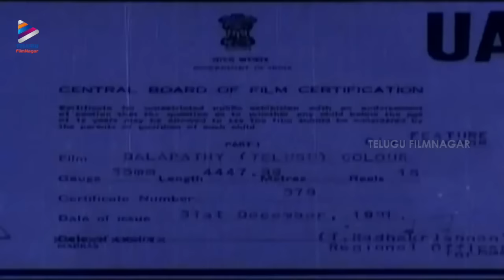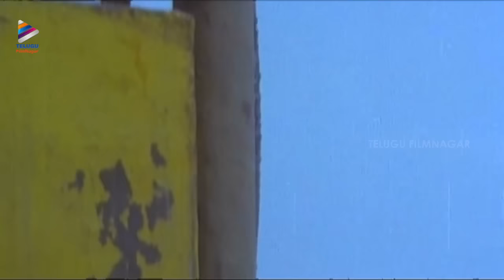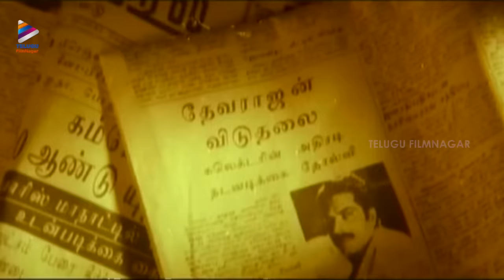Dalapathi Super Hit Telugu Full Movie | Rajinikanth | Mammootty | Arvind Swamy | Mani Ratnam | TFN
Dalapathi Super Hit Telugu Full Movie on Telugu FilmNagar. Mani Ratnam All Time Blockbuster, Dalapathi Super Hit Telugu Movie Starring Rajinikanth, Mammootty, Arvind Swamy, Shobana and Bhanupriya. Directed by Mani Ratnam and Music by Ilaiyaraaja. Produced by G. Venkateswaran.